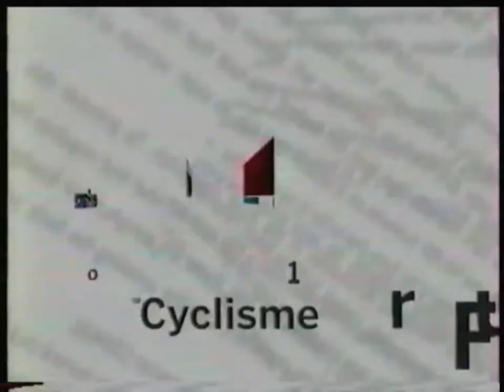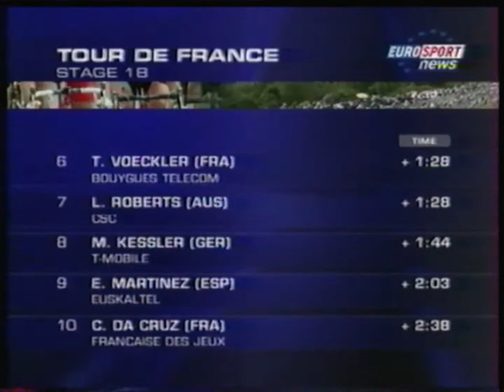Eurosport France - 22 Juillet 2005 - News